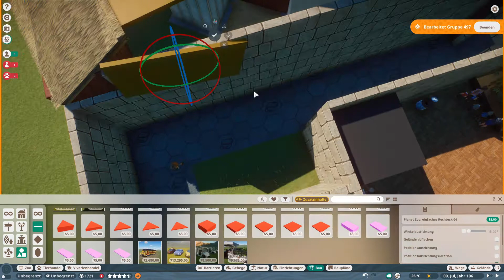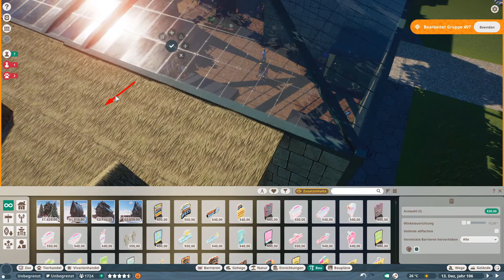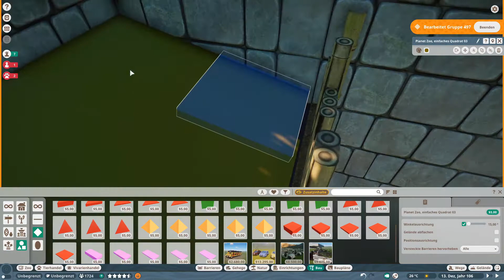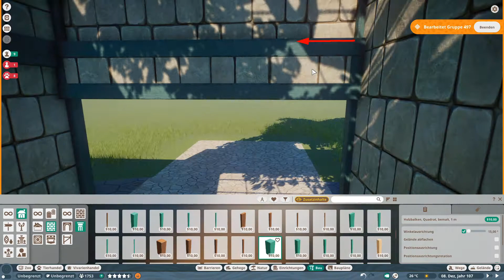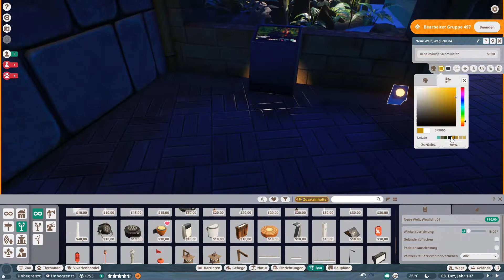Planet Zoo 🦋 | RAMSAY ZOO | Ep#16 | Big Vivarium | Speedbuild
Planet Zoo 🦋 | RAMSAY ZOO | Ep16 | Big Vivarium | Speedbuild

🗨 Hallo Leute. Nahtlos geht es heute mit dem Bau der großen neuen Gebäude weiter. In einem werden Shop's untergebracht, das zweite bekommt ein großes Glasdach für ein paar Vivarien 😃. Viel Spaß beim Zuschauen. Lasst gerne ein Abo und/oder Like 👍 da. Scheibt in die Kommentare wie euch diese Video gefallen hat.

🗨 Hi, guys.  Today, the construction of the large new buildings continues seamlessly. In one shop’s are accommodated, the second gets a large glass roof for a few vivariums 😃. Have fun watching. Write in the comments how you liked this video.